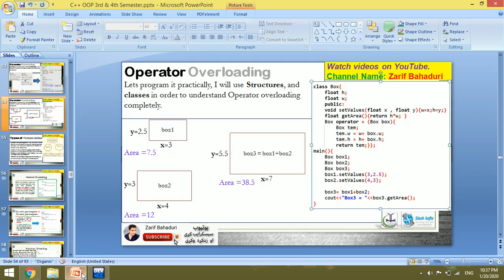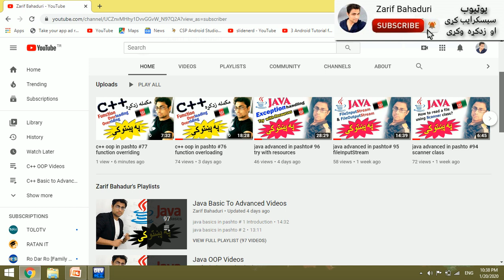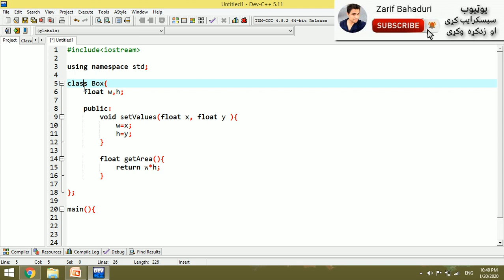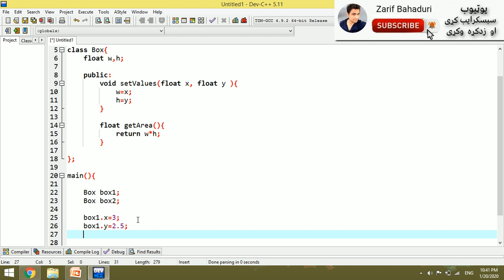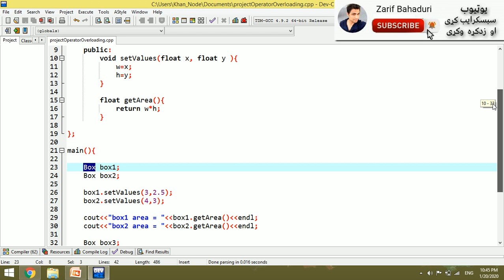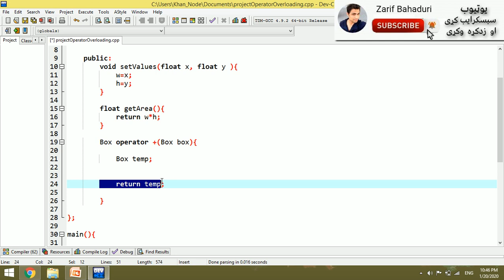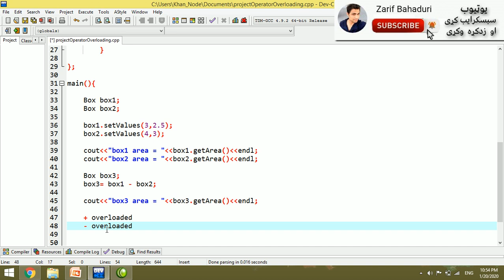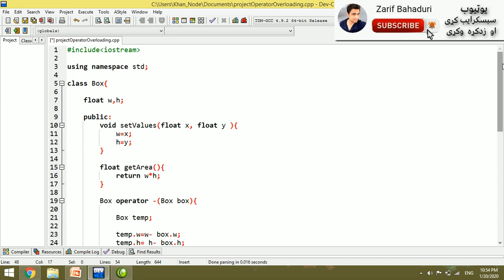c++ oop in pashto #80 polymorphism-3